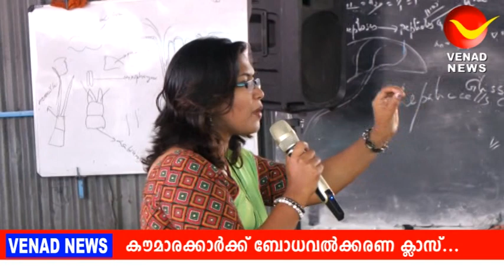കൗമാരപ്രായക്കാരായ പെൺകുട്ടികൾക്കും, അമ്മമാർക്കുമായി ബോധവത്ക്കരണ ക്യാമ്പ് സംഘടിപ്പിച്ചു.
ശങ്കരമംഗലം ടൈം സ്റ്റഡി സെന്ററാണ് നമ്മുടെ പെൺകുഞ്ഞുങ്ങളെ നമുക്ക് വേണം എന്ന ആശയവുമായി ക്ലാസ് നടത്തിയത്